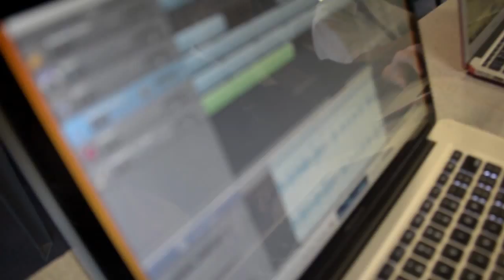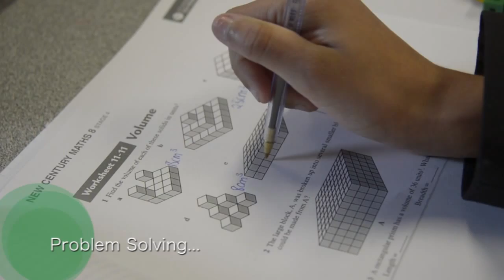GSCC Learning4Reel Video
This was GSCC's entry into the CASPA "Battle of the Artz" for 2014.
The theme was 'Learning for Reel' where the students had to produce a film about authentic learning.